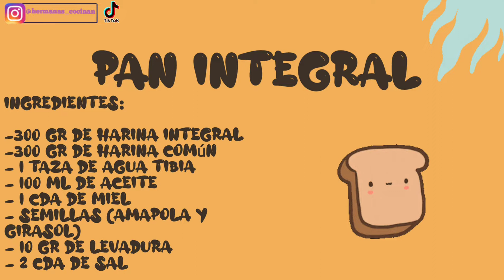Pan Integral casero | Super Esponjoso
INGREDIENTES:

- 300 gr de harina integral
- 300 gr de harina común
- 1 taza de agua tibia
- 100 ml de aceite
- 1 cda de miel
- Semillas (amapola y girasol)
- 10 gr de levadura
- 2 cda de sal